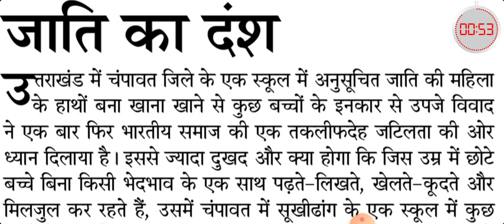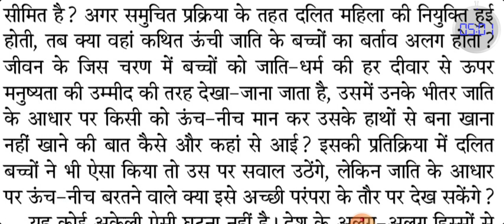80wpm hindi shorthand dictation | जनसत्ता | संपादकीय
Join What's App  Group For PDF

80wpm dictation
hindi dictation
hindi steno classes
80wpm hindi steno
ssc steno dictation
steno dictation
dictation 80wpm
dictation 90wpm
dictation 100wpm
upsssc steno
upsssc stenographer
jansatta dictation
100wpm dictation
100 wpm
100wpm hindi dictation
rsmssb dictation
rrb dictation
rrb dictation 80wpm
80wpm rrb dictation
10mnt steno dictation